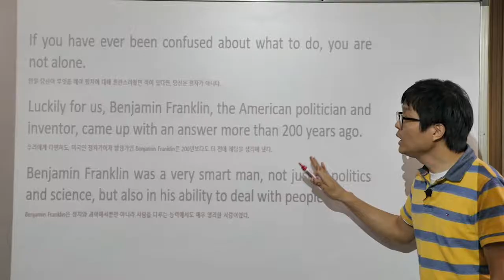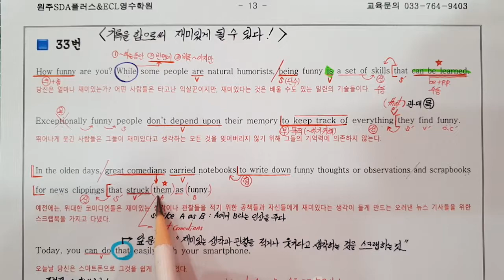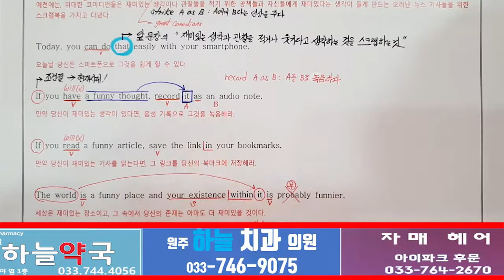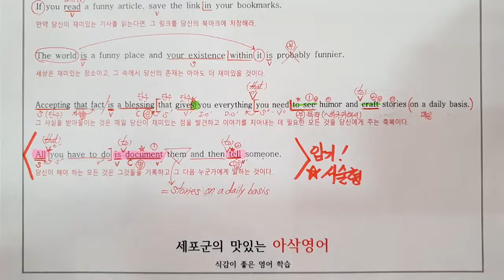2018년9월고1모의고사영어33번 빠른마무리-아삭빠마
모의고사 지문 3분 OK! 깔끔하게 끝내줄게~ 드루와~!!!